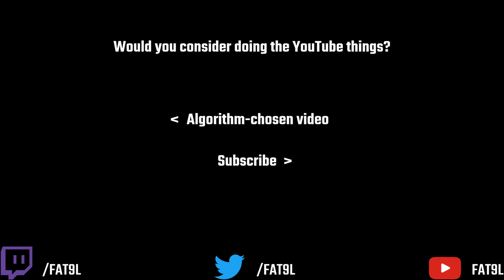My first proper round with the new Zarya in OW2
This hero feels so good, although my aim is not there rn.